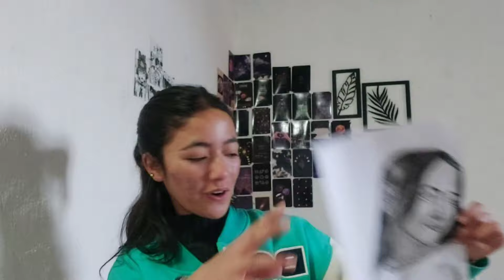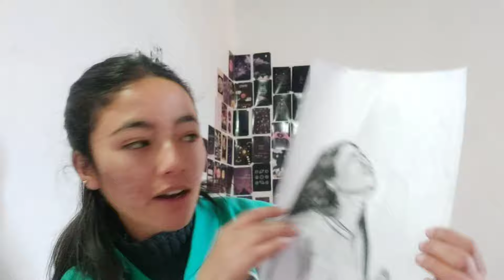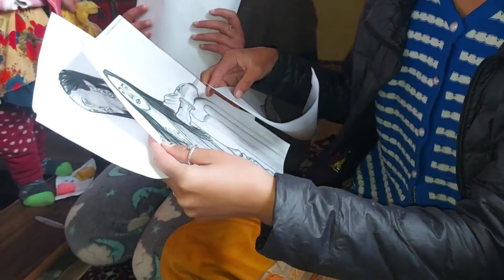GOT GIFT FROM MY SUBSCRIBER |DOING EXPERIMENT ON -25° TEMPERATURE